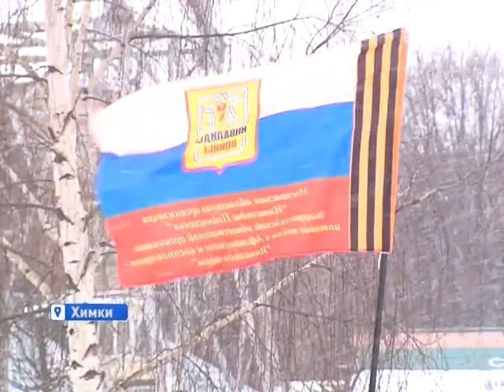В Химках почтили память россиян, исполнявших служебный долг за пределами Отечества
15 февраля - День памяти о россиянах, исполнявших служебный долг за пределами Отечества. Дата выбрана неспроста. 15 февраля 1989 года территорию Афганистана покинул последний советский военный. В Химках, отметить эту дату и почтить память погибших, в сквере Марии Рубцовой собралось более сотни человек. Матери и жёны солдат и офицеров, и, конечно же, сами ветераны. Для каждого из них война закончилась по своему, однако чувства у всех схожи. Сегодня участники боевых действий в Афганистане взяли на себя большую работу по патриотическому воспитанию молодёжи.